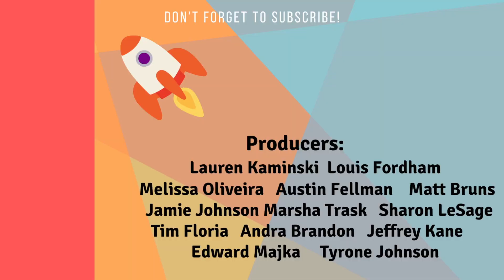VH1's The Surreal Life - FIRST LOOK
“The Surreal Life” First Look!

VH1’s “The Surreal Life” is coming back. The show that ran 6 seasons between January 2003 and 2006 is coming back.

Eight celebrities will be living under one roof for two weeks.

The Surreal Life cast is  Dennis Rodman, CJ Perry, Frankie Muniz, Kim Coles, Manny MUA, Stormy Daniels, Tamar Braxton and August Alsina.

“The Surreal Life” will premiere on Monday, October 24th at 9PM ET/PT with back- to- back episodes on VH1

“The Surreal Life” Show description

Follows the growing friendships, relationships and sometimes conflicts between a group of celebrities, as they try to get through two weeks of living together in a Hollywood mansion.